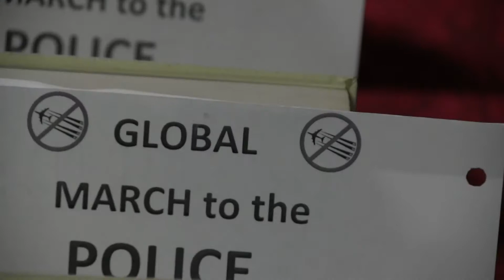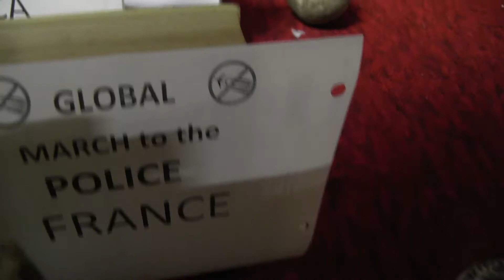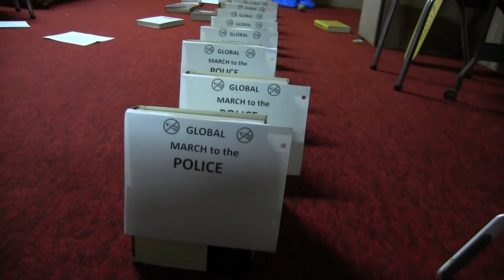Global march to POLICE on the street - domino effect w paper trail...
Hand it to a street cop, or the front desk of a police station.

Global march to POLICE on the street. the domino effect with paper trail